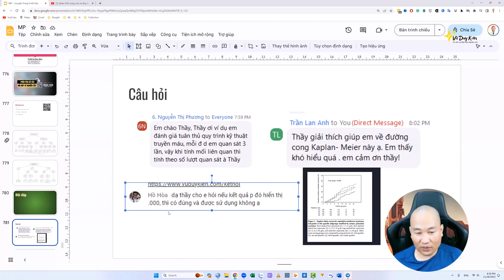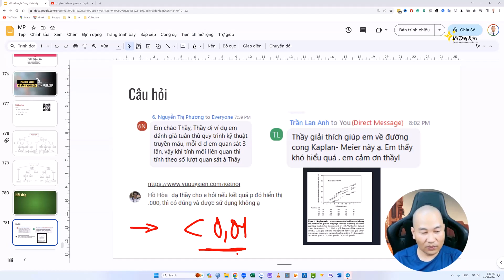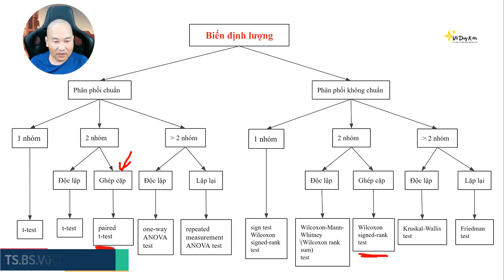P quá nhỏ mã hóa số liệu và so sánh nghiên cứu trước sau | TS.BS.Vũ Duy Kiên